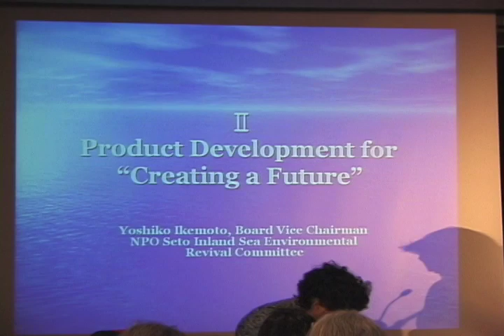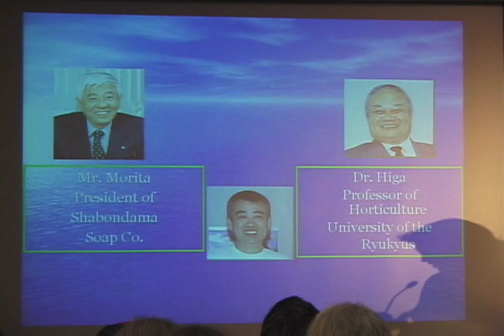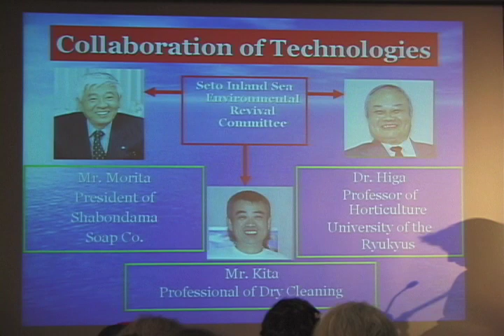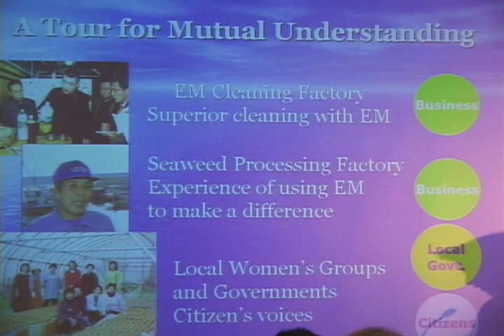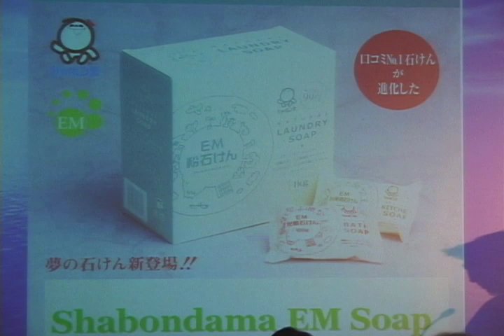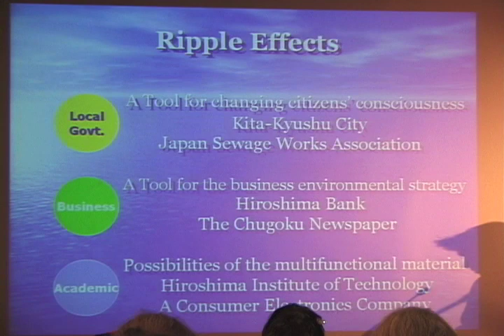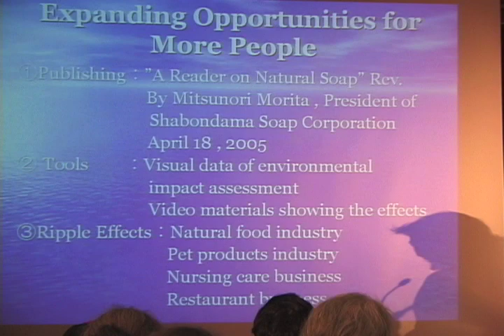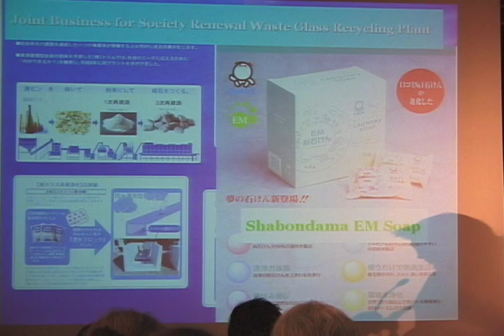Yoshiko_Ikemoto_Seto_Inland_Sea.mov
Presentation from organizer of the Seto Inland sea in Japan on the use of Effective Microorganisms™ to clean the Seto Inland Sea.